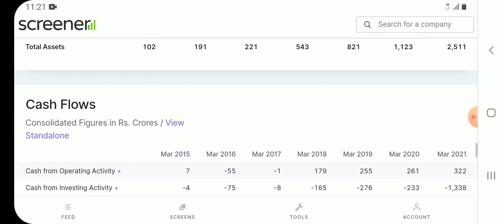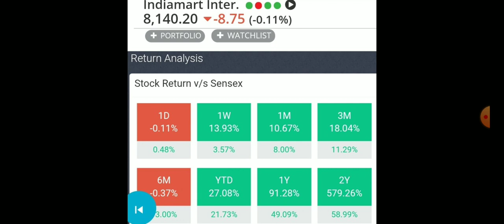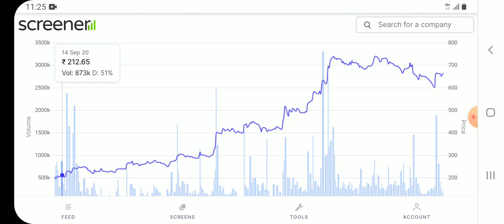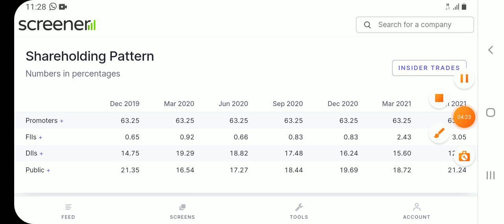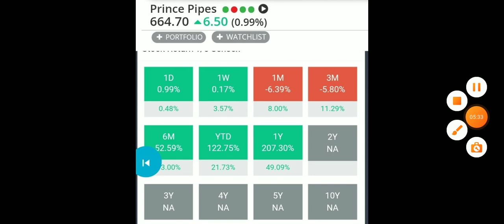अब भूकंप रैली होगी इन 2 स्टाक को तुरंत Buy करके रख लो आपके बुढापे का सहारा बनेगा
My all video for knowledge purpose of stock market and investment before any kind of investment please take the opinion from your financial adviser and the purpose of this channel is to invest in market for long term and makes good wealth

1.Alkyl Amines.   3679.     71℅.            21290℅

2.Bajaj Finance    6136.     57℅.            9794℅.

3.Deepak Nitrate 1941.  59℅                 10416℅

4.Vaibhav Global  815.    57℅                  8949℅

5.Hle Glascoat.   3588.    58℅               10123%
6.Bharat Rasayan 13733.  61℅              10629℅

7.Relaxo Footwear 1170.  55%               7752℅

8.Balaji Amines. 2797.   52℅                   6664℅

9.Jyoti Resins.      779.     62℅               11787℅

10.Avanti Feeds. 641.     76℅                 27904℅

HLE Glascoat
HLE Glascoat nse
Laxmi organics share today price
Laxmi organics share result date
Laxmi organics share price bse
Laxmi organics share returns history
IEX share returns history.                                            IEX share news
 IEX stock technical analysis
 IEX  stock target
IEX stock target 2021
 IEX share ipo price
  IEX share price target 2030
 IEX stock sales growth
 IEX stock 10 year return
 IEX share 10 year cagr
IEX stock split history
IEX stock bonus history
 IEX stock split date
 IEX share bonus date
 IEX stock bonus ratio
 IEX share quarterly result
IEX stock quarterly result                                          IEX stock price history
 IEX product
 IEX balance sheet
 IEX multibagger
 IEX dividend history
CDSL share price
CDSL
CDSL share
CDSL share price history
CDSL nse
CDSL share rate today
CDSL result date
CDSL share price bse
CDSL returns hostory
CDSL 10 year return
CDSL 10 year cagr